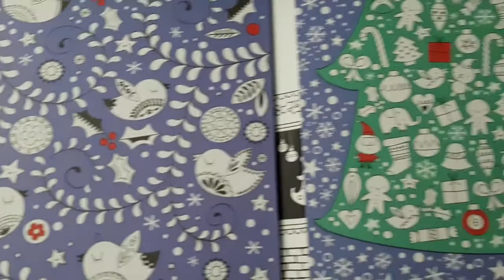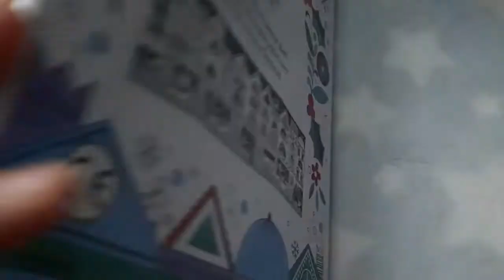Advent Calendar to Colour | Usborne Books at Home | Yael's Pop-Up Bookshop